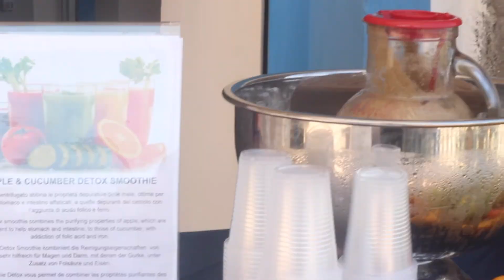The energy of BAR - LABRANDA ROCCA NETTUNO TROPEA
Everyday our bar is open !!